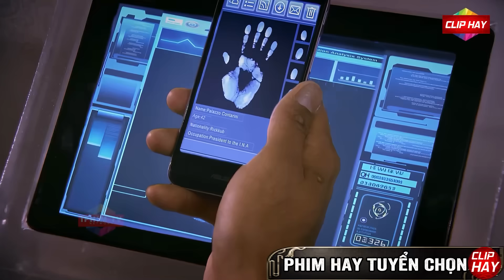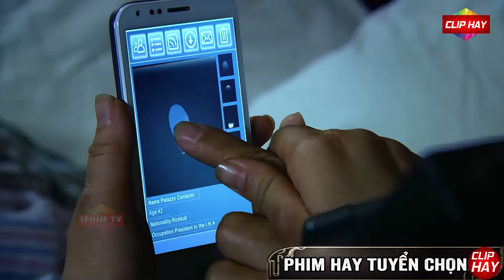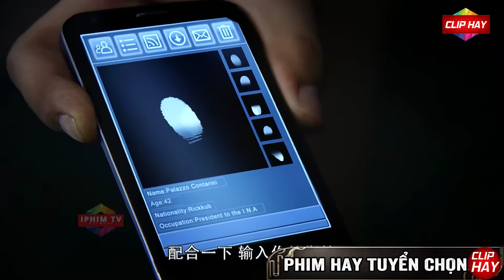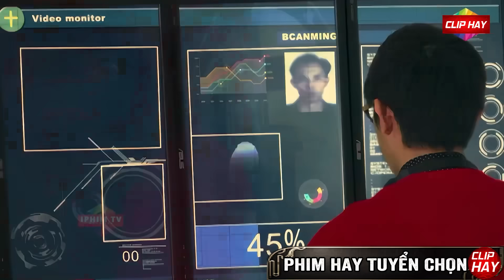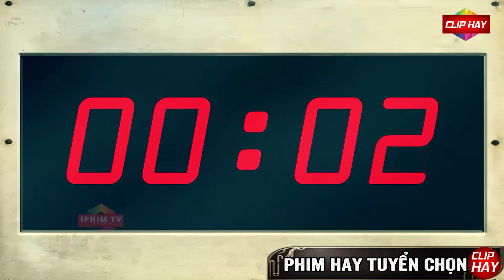Nữ Sát Thủ Kết Hợp Vua Mafia Trại Tù Tam Giác Vàng Ra Tù Quyết Tử Đội Đặc Cảnh Macao | Clip Hay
⚡ Tên phim : Đội Hành Động Đặc Biệt ⚡

⚡ Diễn Viên :  Nhậm Thiên Dã, Lý Trình Bân,…
⚡  Nội Dung : Thủ lĩnh tổ chức khủng bố Tiger và những người khác đã bắt cóc Giáo sư Châu và Thư Nam Hy , Minh Đạt là thủ lĩnh của nhóm hoạt động đặc biệt G12 có nhiệm vụ đi giải cứu con tim, nhưng bị Tiger bắt và đưa đến căn cứ để trải qua thí nghiệm ma túy. Ông chủ muốn dùng thuốc để điều khiển Minh Đạt thực hiện các hoạt động khủng bố, nhưng Minh Đạt đã phá hoại hoạt động của tổ chức bằng sự kiên trì của mình. Trên thực tế, Trương Hạo đã vượt qua khó khăn để phát triển phần mềm đào tạo của "Nhóm hoạt động đặc biệt G12" và đã thành công, hòa giải với cha mình, hoàn thành tâm nguyện cuối cùng của anh trai mình.